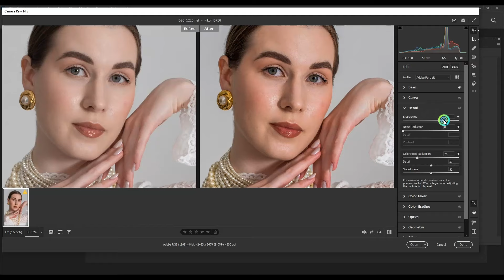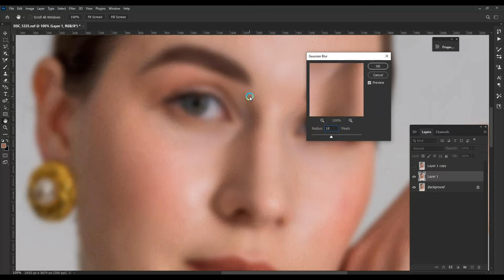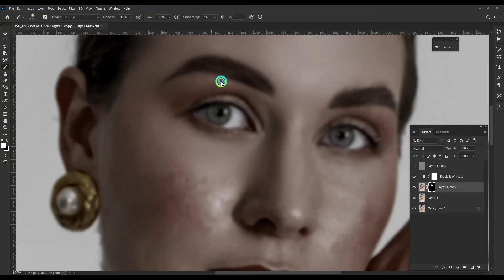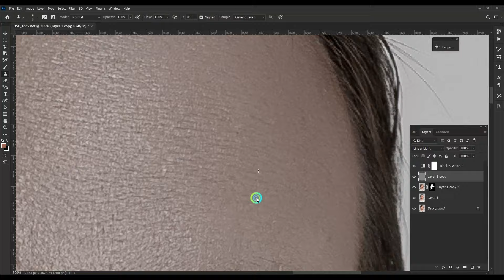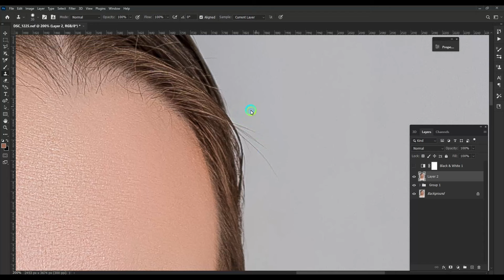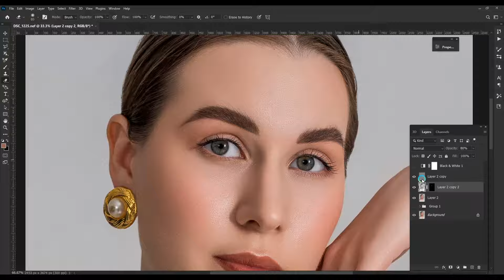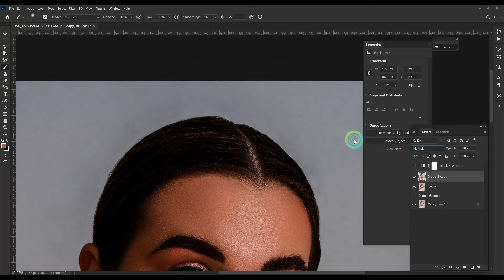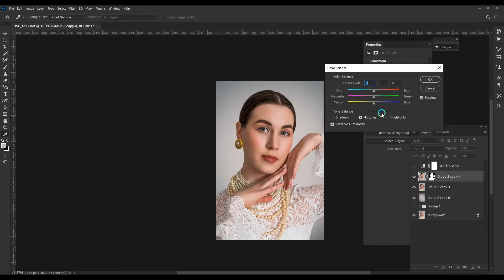photoshop editing tutorial photo retouching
Welcome to this Photoshop editing tutorial, where you'll learn the essentials of photo retouching to make your images stand out! In this video, I’ll guide you step by step through the process of enhancing portraits, fixing skin imperfections, and performing high-end retouching techniques that professionals use. Whether you're looking to improve headshots, fashion photos, or just want to perfect your personal images, this tutorial is perfect for you.

We'll cover everything from basic Photoshop tools to advanced retouching tips, including how to smooth skin, correct colors, and make your photos look flawless. Whether you're new to photo editing or looking to sharpen your skills, this video will help you take your editing to the next level!

portrait retouching photoshop
frequency separation photoshop 2024
photoshop creative editing
how to smooth skin in photoshop 2024
how to remove wrinkles from clothes In photoshop
beauty portrait photography
photoshop cinematic color grading
high frequency separation photoshop
photoshop 2024 photo editing
product retouching in photoshop

retouch point photoshop tutorial photo editing photo editing tutorial image editing picture editing
photo manipulation adobe photoshop retouching retouching tutorial graphic design